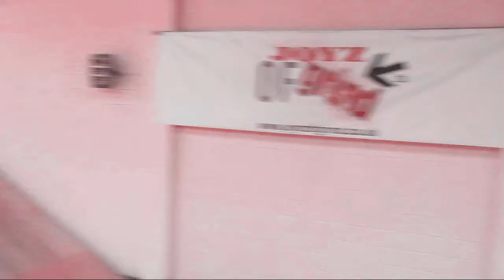Joyz of Grind skatepark Grantham Friday 29th June 2012